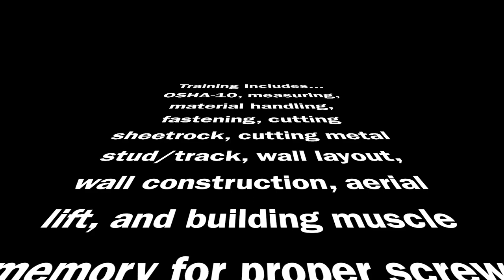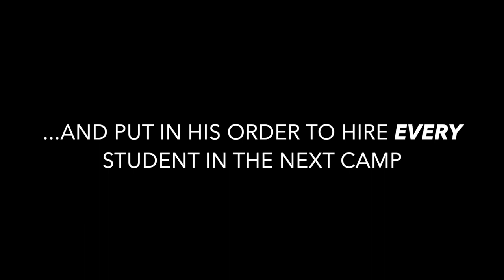Atlanta Hosts Interior Systems Boot Camp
10 hours a day + 4 days a week + 4 weeks = One outstanding and immediately employed group of skilled interior systems union carpenters.